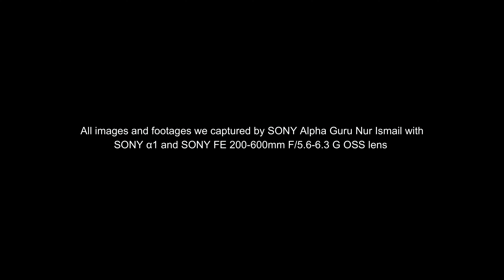Banded pitta (4K), male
Banded pitta, scientifically known as Pitta guajana is belongs to the family Pittidae. It can grow up to 23 cm. Both sexes have a clearly visible broad yellow supercilium which grades into the deep orange on the nape. They are also have a black central crown stripe, broad eye lines, a golden brown mantle, deep blue tail, white streaks on its wings and throat with a yellowish tinge on the sides of its neck. To differentiate both sexes, the male entire underparts are covered by dark blue with orange bands across the breast. Meanwhile, the female entire underparts are marked with narrower buff brown and black bands. P. guajana forages in the ground storeys either singly or in pairs. This species is locally common at low elevations found in the Malay Peninsula, Sumatra, Borneo, and Java.